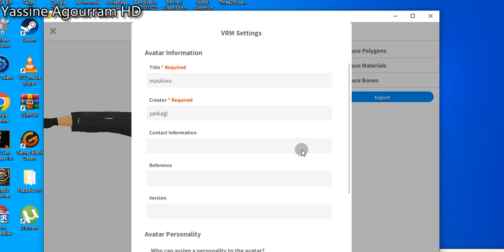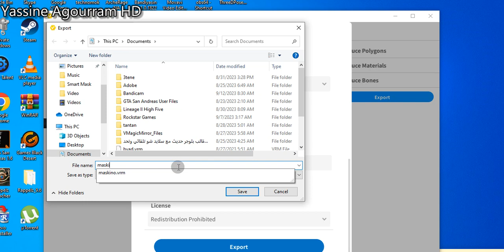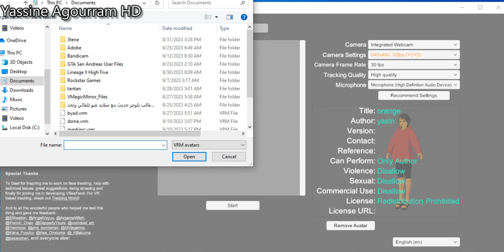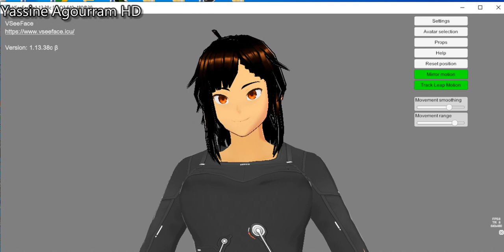كيف تحول نفسك الى انمي بكاميرة جهازك ! فن اليوتيوبر الافتراضي الجديد Vtuber Arabic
كيف تحول نفسك الى انمي بكاميرة جهازك ! فن اليوتيوبر الافتراضي الجديد
How To Vtuber in arabic using Vroid Studio and Vseeface or VmagicMirror
هناك برامج اخرى للاستعمال مثل VseeFace تعمل بنفس الطريقة
VmagicMirror
3teneFREE
Vtube Studio
Kalidoface 3D
DSSbodytrackor2.2
للتصوير تستعمل برنماج باندي كام Bandicam الذي شرحناه بالفيديو السابق او تستعمل برنماج OBS طريقة التصوير به منتشرة في اليوتيب
لتغيير الخلفيات والبث المباشر تستعمل برنماج اخر خاص هو Vtube Studio